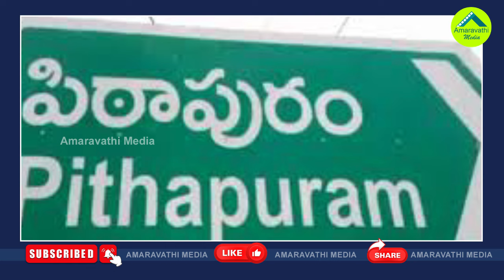పిఠాపురంలో గెలుపుపై వైసీపీ ధీమా వెనుక లెక్క ఇదే| Why Is YSRCP Confident Of Winning In Pithapuram?